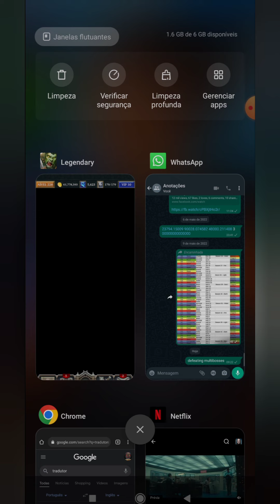#28.2 Legendary Game of Heroes - Frontier Feud - defeating multibosses